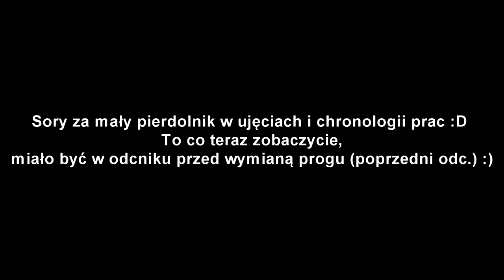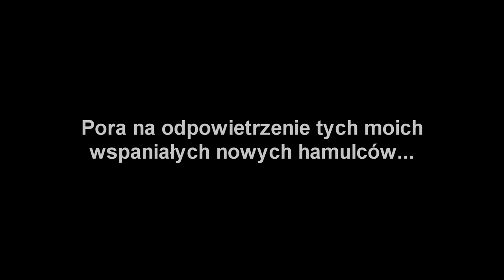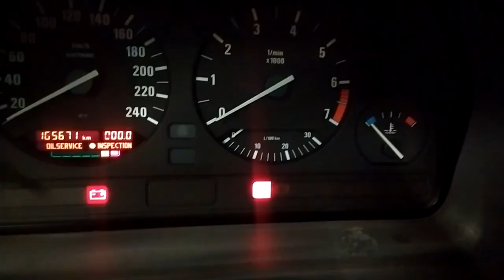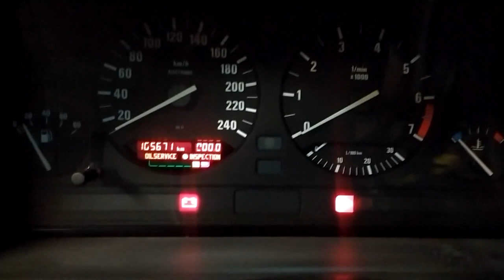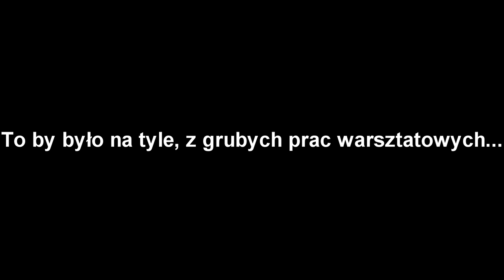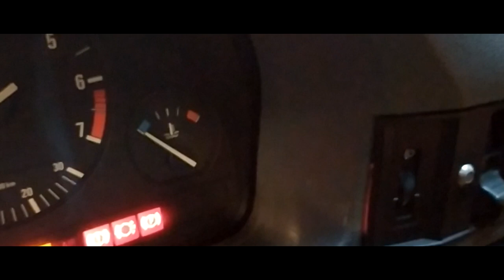BMW E34 520 - GRUZ ZA 1900 ZŁ! CZ. 7 SKŁADAMY I JEŹDZIMY! (LEDWO)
Siemanko! W dzisiejszym odcinku kończymy grube prace warsztatowe, i spróbujemy przejechać się moim trupkiem :)
Zapraszam!